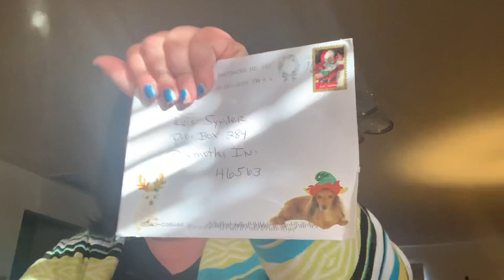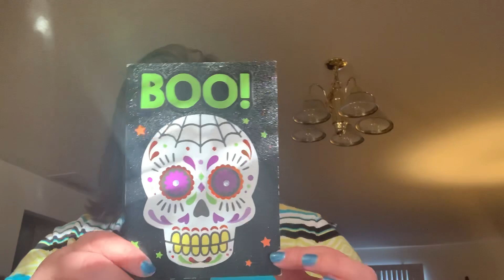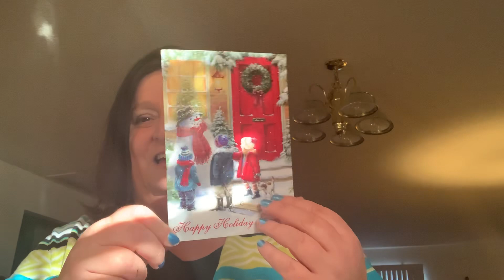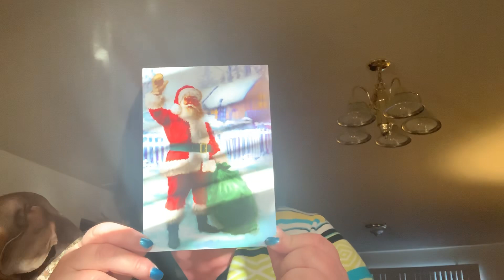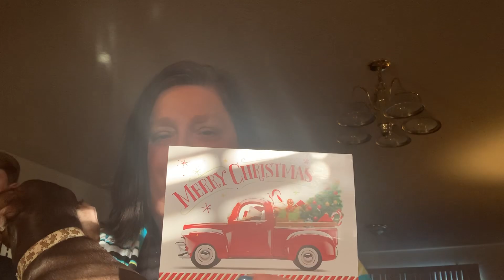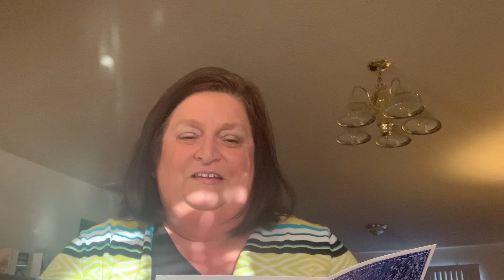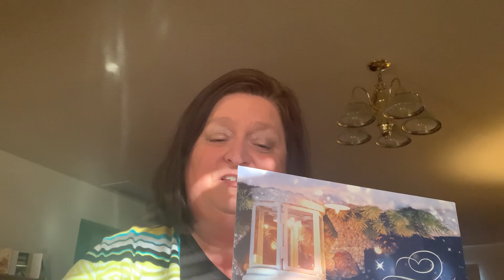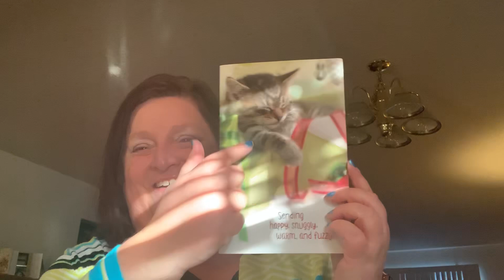Friend Mail Merry Christmas 2019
Thank you everyone for the wonderful cards!  Thank you Ellen for the beautiful Red Truck wrapping paper.  Have a great weekend!

Friend Mail:
Kris Snyder